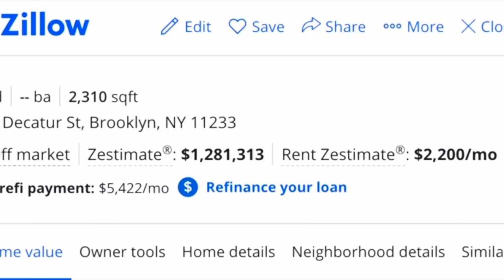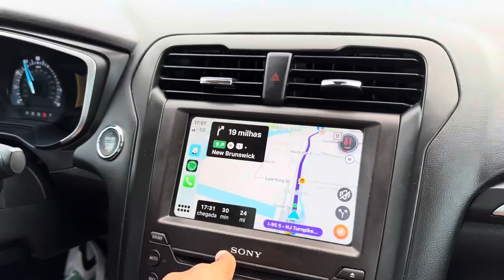Fui na casa da série “TODO MUNDO ODEIA O CHRIS” Brooklin é realmente perigoso?⚠️ 🇺🇸